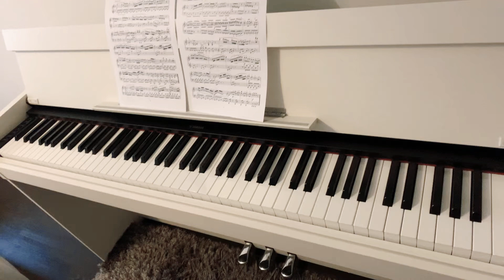Clementi, Sonatina: 3.část - dohromady